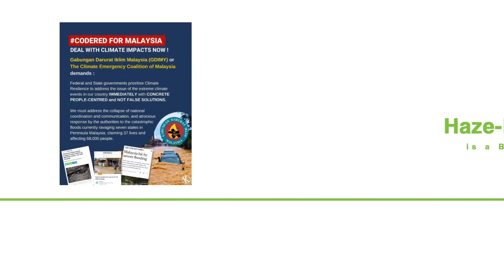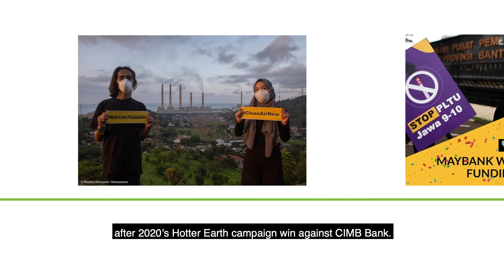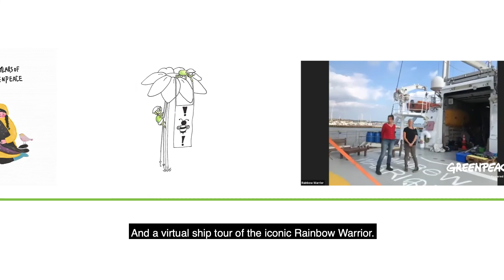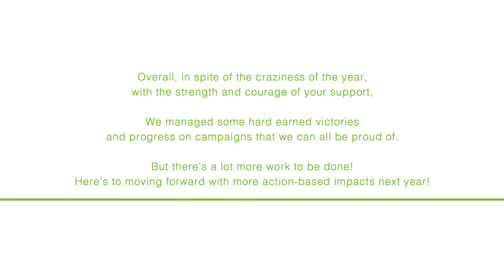2021: A Year in Pictures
The grief and joys we experience, are the hardest but most rewarding lessons we learn for a better tomorrow.

Take your anger, frustration, love and happiness that will teach us how we can create a Better version of Normal in the coming years than we know now 💚